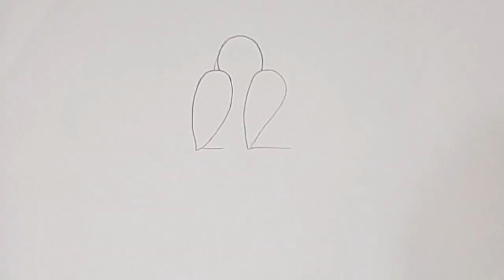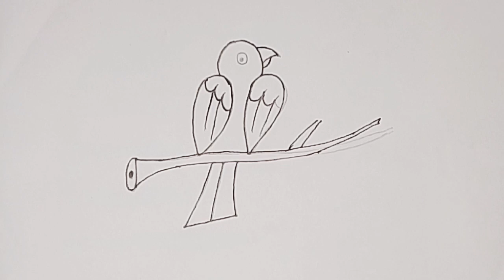2 2 দিয়ে পাখি আঁকা শিখুন খুব সহজে।পাখি আঁকা। ছবি আঁকা। Drawing. Number drawing.bird Draw easy.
2 2 দিয়ে পাখি আঁকা শিখুন খুব সহজে।পাখি আঁকা। ছবি আঁকা। Drawing. Number drawing.bird Draw easy.